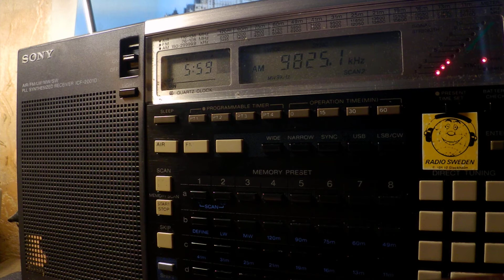12 10 2019 WHRI Angel 2 World Harvest Radio International in English to WeEu 0557 on 9825 Furman